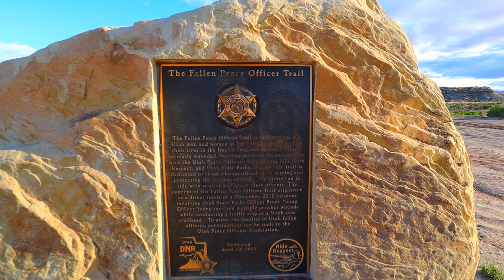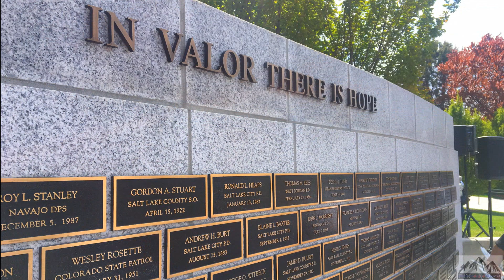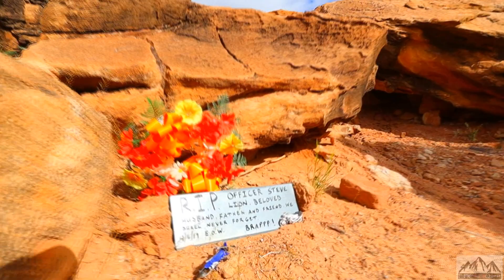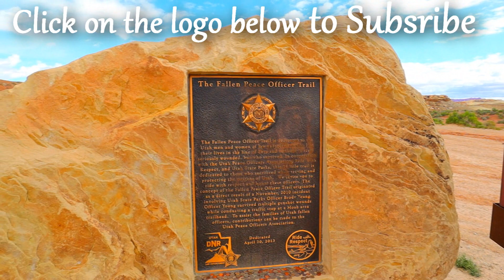Fallen Peace Officer Trail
EPIC 4x4 Quest runs The Fallen Peace Officer Trail in Moab. To pay tribute to those that serve and sacrifice for their communities.